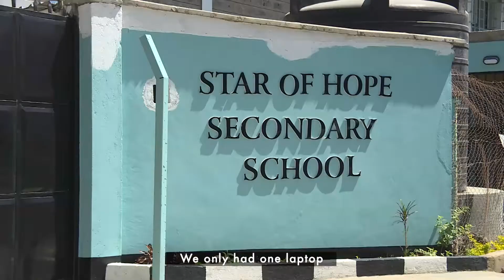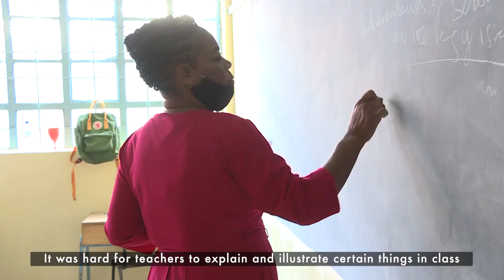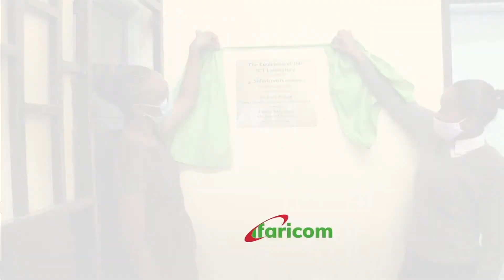Supporting Schools in Kiambu Through the Pamoja Scheme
Through our Pamoja scheme that encourages @SafaricomPLC staff members to identify initiatives to support with our help, Star of Hope Secondary in Nairobi now have an equipped computer lab while AK Magugu in Kiambu got Lockers and Chairs
LEARN MORE ABOUT SAFARICOM Foundation

STAY UPDATED ON WHAT'S HAPPENING AT SAFARICOM